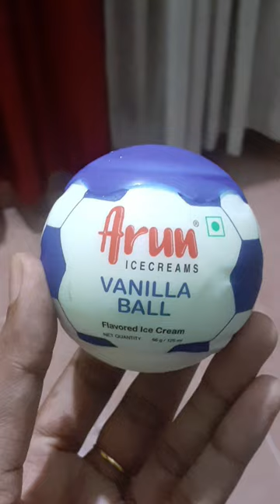Arun ice cream VANILLA Ball